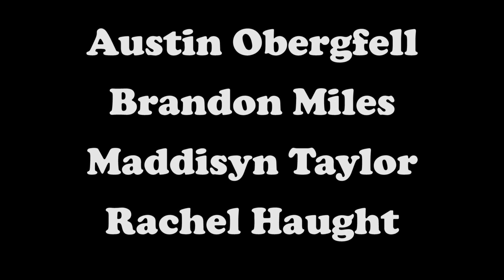Things Best Friends Say | SCHS TV PRO 2016-17 | Not F.R.I.E.N.D.S.